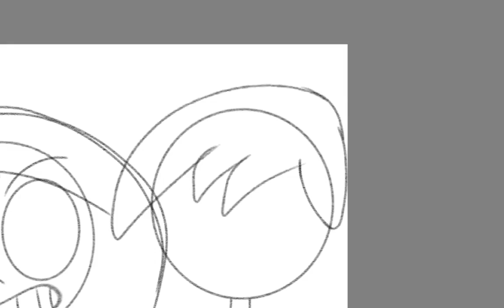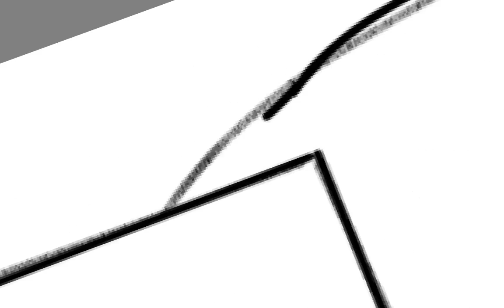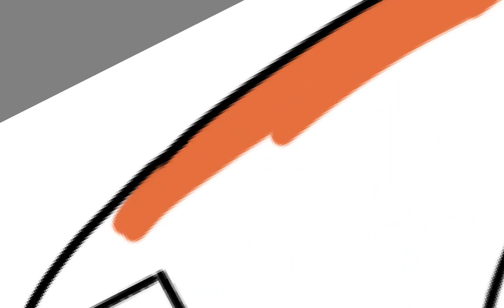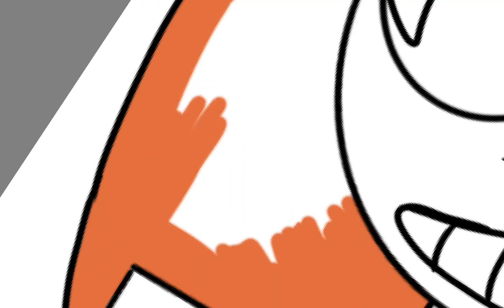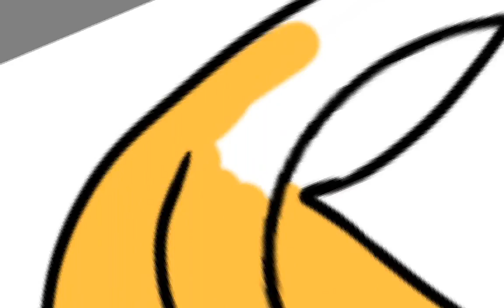Kim possible speedpaint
I love watching Kim and rons relationship